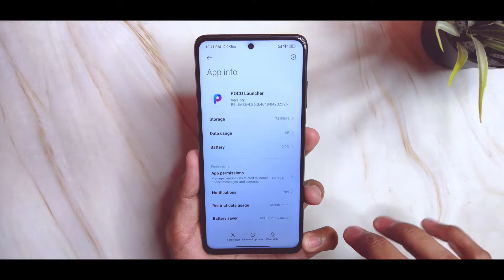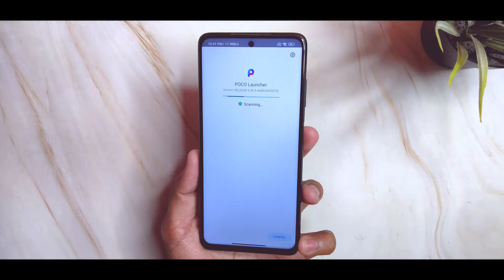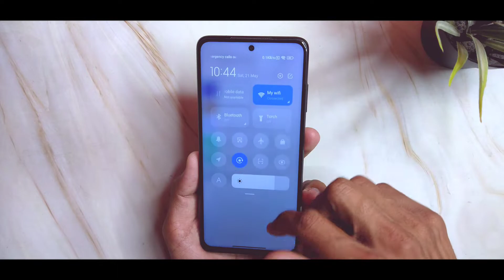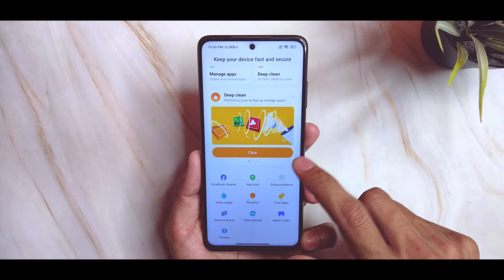POCO X3 Pro MIUI 13.0.2 - Remove All Bugs & Glitches From UI Without Root 🔥🔥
Miui 13.0.2 for poco x3 pro
Poco x3 pro miui 13.0.2
Poco x3 pro new miui 13 update
Poco x3 pro miui 13 update
Miui 13 for poco x3 pro